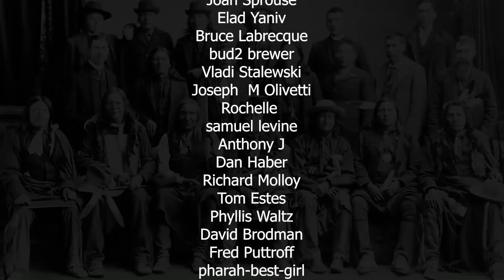Thomas Sowell on the Bureau of Indian Affairs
- Black Rednecks and white Liberals:
- Intellectuals and society:
- Intellectuals and Race:
- Basic Economics:
- Charter Schools and their enemies:
- Discrimination and Disparities:
- Economic Facts and Falacies:
- The Vision of the Anointed: Self-congratulation as a Basis for Social Policy: